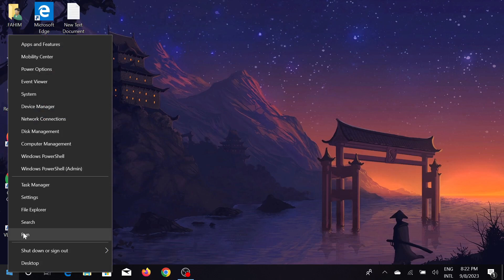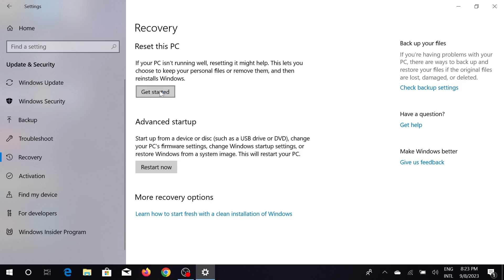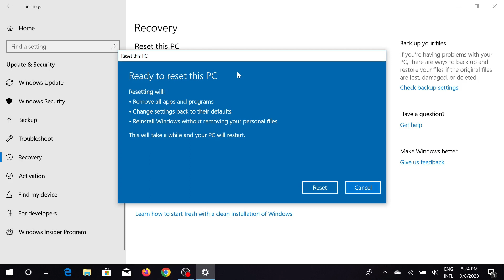How To Reset Windows 10/11 | How To Format Laptop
In this PC  tutorial  video guide, we'll walk you through the step-by-step process of resetting Windows 10 and 11, as well as formatting your laptop. Learn the various methods to reset Windows 10 and 11.also reset your laptop without losing your files and data in windows 10 or 11.

Topic Cover :-
how to factory reset windows 10
how to factory reset windows 10 without password
how to factory reset windows 10 without disk
how to factory reset windows 10 laptop
how to factory reset windows 10 pc
how to factory reset windows 10 pro
how to factory reset windows pc
how to factory reset windows 10 home
how to reset windows 10
how to reset windows 10 to factory
how to reset windows
how to reset windows 10 computer
how to format laptop
how to reset laptop windows 10
how to format hp laptop
how to format windows 10
how to format pc
how to reset laptop
how to reformat laptop
how to reset pc
format laptop
how to format windows
how to format window 10
how to format windows 10 pc
how to format a laptop
how to format any laptop
how to format lenovo laptop
how to format acer laptop
how to format dell laptop
how to reset windows 10 to factory settings
how to reset windows password
how to reset windows computer
how to reset windows 10 password
how to reset windows vista
how to reset windows 10 setting
how to reset windows update
how to reset windows 10 pc
how to reset windows 10 update
how to reset windows 10 pro
how to reset windows 10 without losing data
how to reset windows 10 without disk
how to reset windows 10 laptop
Reset This PC
windows 10 reset
Restore pc
Reset Windows 10
how to format windows 10 laptop
how to format windows 10 computer
how to reset windows 10 without loosing data